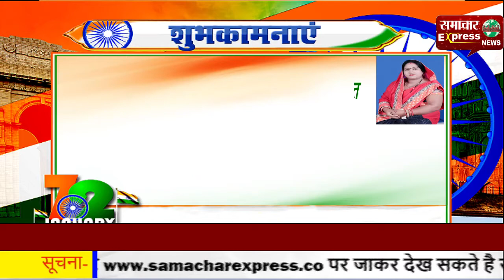जनपद सदस्य श्रीमति किरण मरकाम (सभापति) जनपद समस्त जनपदवासियों को गणतंत्र दिवस की हार्दिक शुभकामनाएं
जनपद सदस्य श्रीमति किरण मरकाम (सभापति) जनपद पंचायत पोड़ी उपरोड़ा ज़िला-कोरबा की ओर से समस्त जनपदवासियों को गणतंत्र दिवस की हार्दिक शुभकामनाएं।